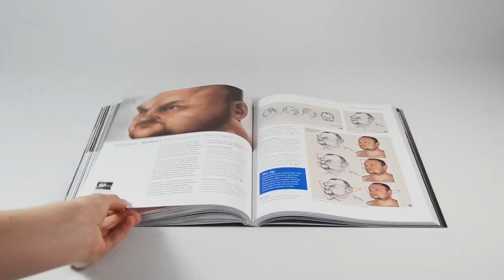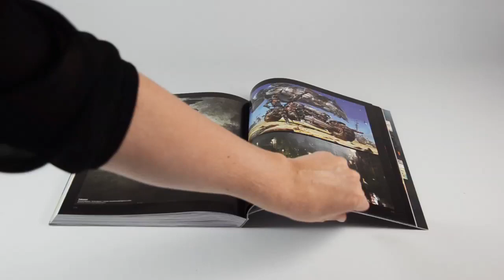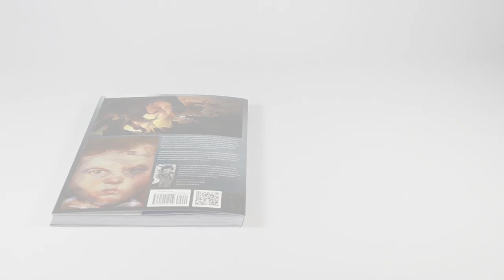Closer look! Digital Painting Techniques: Volume 6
A quick flick through the pages of the sixth volume of our successful series that showcases the latest trends and techniques in digital painting.

Thanks go to Jake Gabb for providing the music